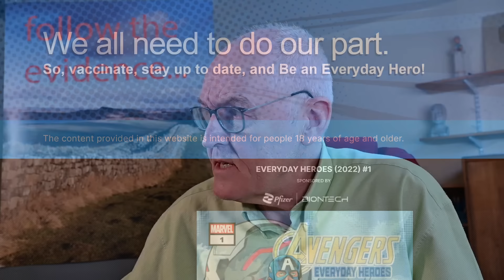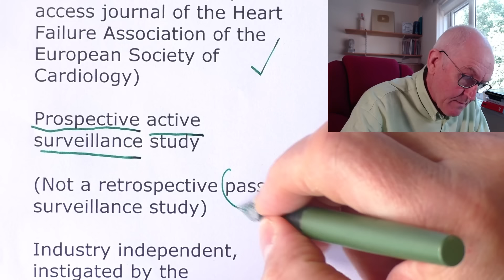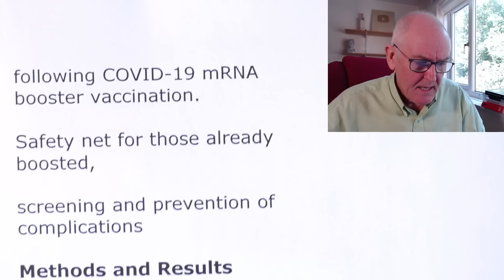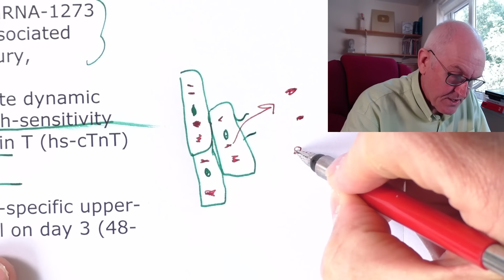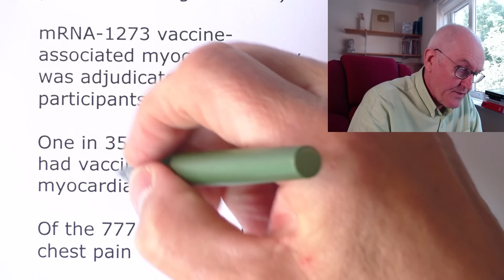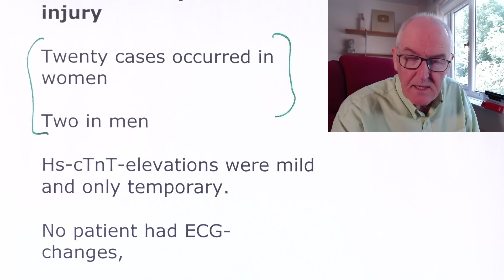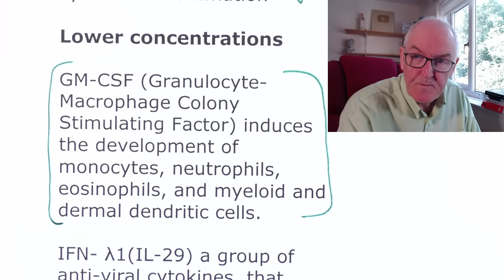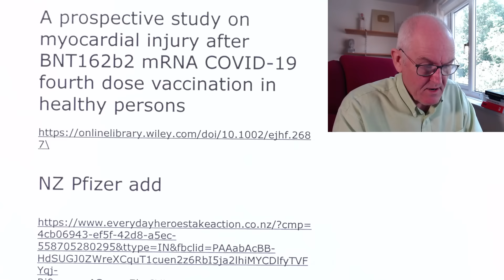One in 35 myocardial injury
Myocardial Injury after COVID-19 mRNA-1273 Booster Vaccination

Department of Cardiology and Cardiovascular Research Institute Basel

(ESC Heart Failure, open-access journal of the Heart Failure Association of the European Society of Cardiology)

Prospective active surveillance study

(Not a retrospective passive surveillance study)

Industry independent, instigated by the investigators

Aims

Incidence and potential mechanisms of oligosymptomatic myocardial injury,

following COVID-19 mRNA booster vaccination.

Safety net for those already boosted,

screening and prevention of complications

Methods and Results

December 2021 to February 2022

Hospital employees scheduled to undergo mRNA-1273 booster vaccination,

assessed for mRNA-1273 vaccination-associated myocardial injury,

defined as acute dynamic increase in high-sensitivity cardiac troponin T (hs-cTnT) concentration,

above the sex-specific upper-limit of normal on day 3 (48-96h)

after vaccination without evidence of an alternative cause.

777 participants

Median age 37 years, 69.5% women

40 participants (5.1%) had elevated high-sensitivity cardiac troponin T concentration on day 3

(Taken as above the 99th percentile for age and sex)

mRNA-1273 vaccine-associated myocardial injury was adjudicated in 22 participants (2.8%).

One in 35 recipients (2.8%) had vaccine-associated myocardial injury

Of the 777, 2 women had chest pain

Of these 22 cases with mRNA-1273 vaccine-associated myocardial injury

Twenty cases occurred in women

Two in men

Hs-cTnT-elevations were mild and only temporary.

No patient had ECG- changes,

none developed major adverse cardiac events within 30 days

In the overall booster cohort

hs-cTnT concentrations, on day 3

Median 5 ng/L, IQR, 4-6

Matched controls (n=777), 3 ng/L IQR, 3-5

Significantly higher p less than 0.001

(If elevated on day3, given warning, investigations and advice)

No MACE (major adverse cardiac events) within 30 days

Cases had comparable systemic reactogenicity

Concentrations of cytokines and cytokine antagonists were markers quantifying systemic inflammation

Lower concentrations

GM-CSF (Granulocyte-Macrophage Colony Stimulating Factor) induces the development of monocytes, neutrophils, eosinophils, and myeloid and dermal dendritic cells.

IFN- λ1(IL-29) a group of anti-viral cytokines, that consists of four IFN-λ molecules

Conclusion

mRNA-1273 vaccine-associated myocardial injury was more common than previously thought,

being mild and transient,

and more frequent in women versus men.

The possible protective role of IFN-λ1(IL-29) and GM-CSF warrant further studies.

Similar Pfizer studies

A prospective study on myocardial injury after BNT162b2 mRNA COVID-19 fourth dose vaccination in healthy persons

NZ Pfizer add

New hope children centre